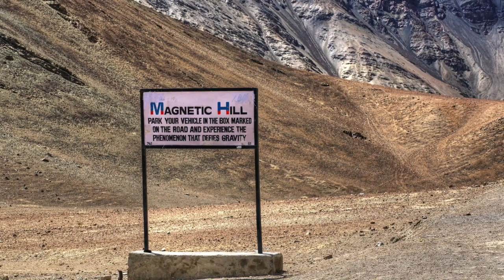Exploring the Absolute STRANGEST Places on Earth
Welcome to KP Seven Travel, where we journey through the world's most bizarre and mind-boggling destinations. Join us on a captivating exploration that defies logic and challenges perceptions.

0:00 Intro
0:47 The Danakil Depression
1:41 The Painted Cliffs
2:25 Magnetic Hill
3:05 Jellyfish Lake
3:45 Bryce Canyon
4:53 Cano Cristales
5:46 The Confluence of the Rhone and Arve Rivers
6:32 Yonaguni Monument
7:19 Fly Geyser
7:59 Lençóis Maranhenses National Park